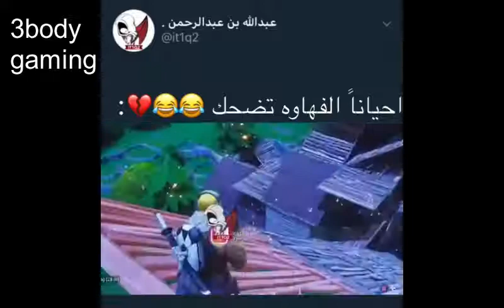لقطات فورت نايت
اتمنا ان يعجبك الفيديو
لا تنسانا من الايك وشير ولكمنت وسبسبكرايب
شكرا
احبكم
تعريف عن نفسي
انا=اسمي عبدالرحمن
عايش في =الاردن
عمري = 15
قناة صديقي
zero games
اذا بتحب تدعمه
تويتر
اذا بتحب تتواصل معي على الفيس بوك
قناتي في التويتش للبثوث
اشياء غير مهمه
GAMES
GAMEING
GAMESZ
GAMEZ
GAMERS
GAMER
GAME
العاب
3BODY
3BODyGAMES
3BODyGAMEZ
3BODyGAME
ماين كرافت
شرح
العاب منوعه
العاب موبايل
mcvs
pubg
hide online
minecraft
ماين كرافت
ماينكرافت
فورت نايت
لعبة شبيها فورت نايت
لعبة شبيها فورت نايت الجوال
لعبة شبيها فورت نايت للاندرويد
تحميل ماين كرافت مجانا
تحميل ماين كرافت الجوال
id craft
ID CRAFT
ربلوكس
تحميل لعبة
 creative destruction
تنزيل فورت نايت
تنزيل فورت كرافت
تنزيل فورت نايت للاندرويد
تنزيل creative destruction
تنزيل فورت نايت للايفون
تنزيل ماين كرافت
تنزيل ماين كرافت الجوال
تنزيل ماين كرافت الايفون
تنزيل ماين كرافت مجانا
 sa
zero games
ZERO GAMES
لقطات
لقطات فورت نايت النستقرام